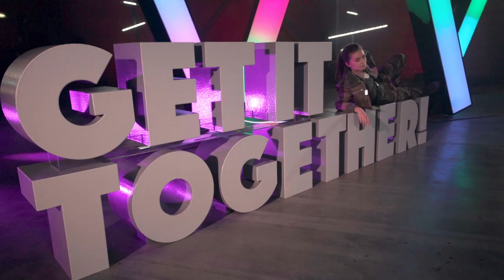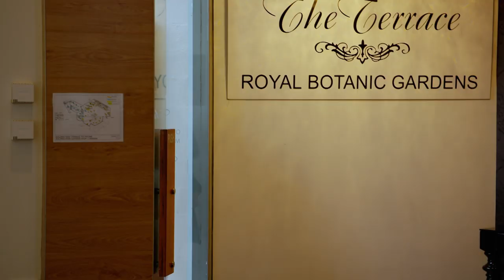The Royal Rumble! | Get It Together (Full Episode) | Episode 9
No burps, no farts, no 'how's it goin?' - will the ill-mannered Durden clan be able to get their manners together in time to host a ramble with a royal visitor?

Get it Together! host Kayne Tremills and his trusty drill sergeant have found Australia's messiest, most disorganised, most forgetful families and are putting them to the ultimate test!

Online - abc.net.au/abcme/